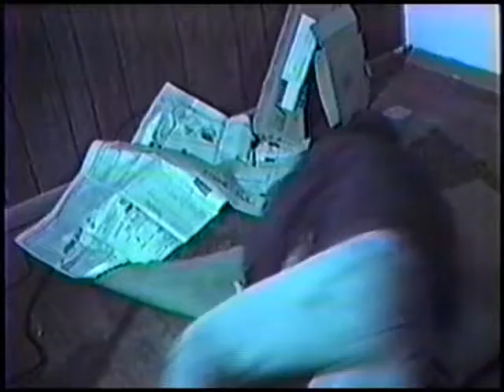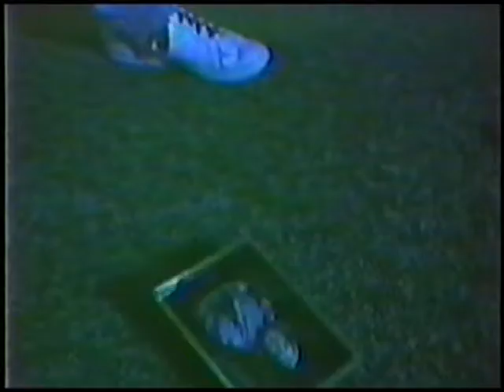One Vision - Movie Trailer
This is the trailer for a 52 minute horror movie that was shot on the weekends during the 1986 academic year at Ball State University.  The movie was the winning entry for the David Letterman Scholarship Award in 1987.